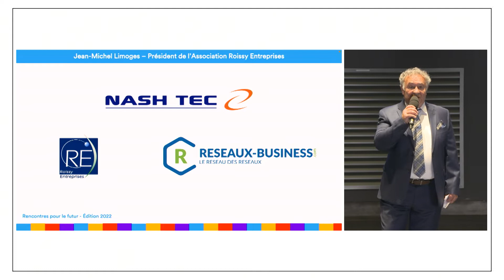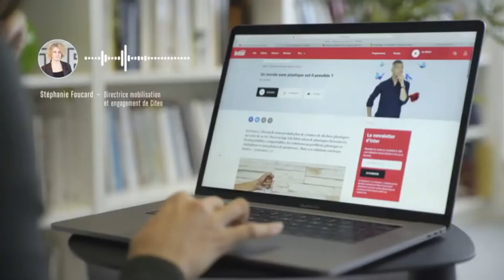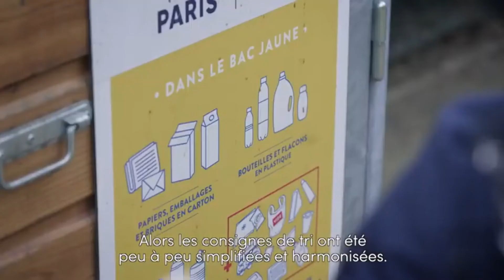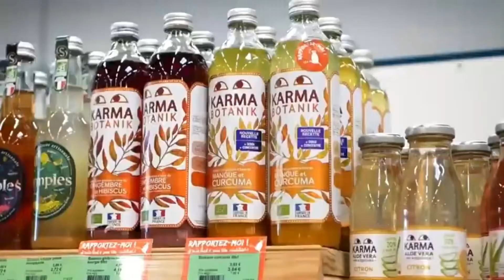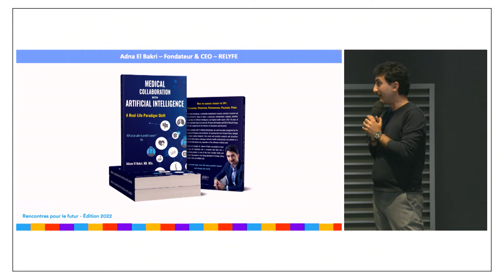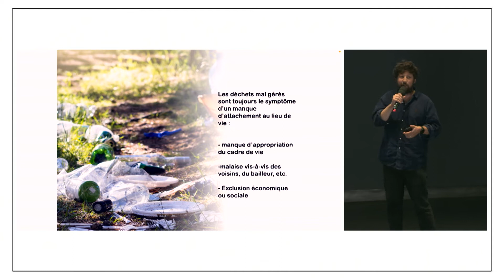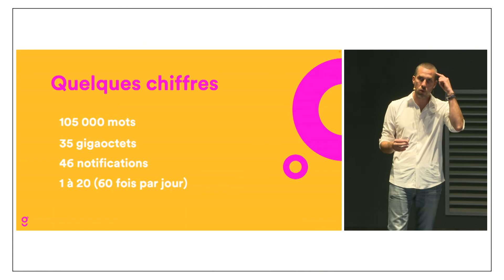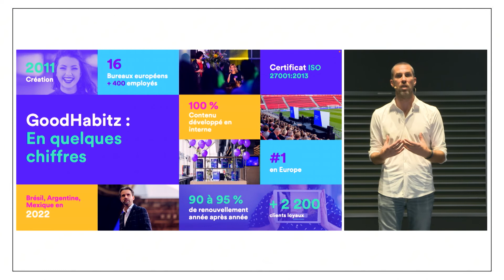Rencontres Pour Le Futur - Édition 2022 - La conférence en intégralité !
L'Association Roissy Entreprises et sa plateforme d'affaires Reseaux-Business.com, en partenariat avec Pathé Aéroville, GoodHabitz, CITEO, Harry Traiteur et Streamakaci, organisait le Jeudi 13 octobre 2022 les 1ères "Rencontres Pour Le Futur - Édition 2022" au Pathé Aéroville !

Après 3 ans d'absence, pour les raisons que nous connaissons tous, l'Association Roissy Entreprises est de retour pour vous faire plaisir, nous réunir, nous rencontrer et découvrir des solutions innovantes pour le futur !

Réalisation : Streamakaci & Mediactive Group
Présentation : Jean-Michel Limoges & Damien Boyer